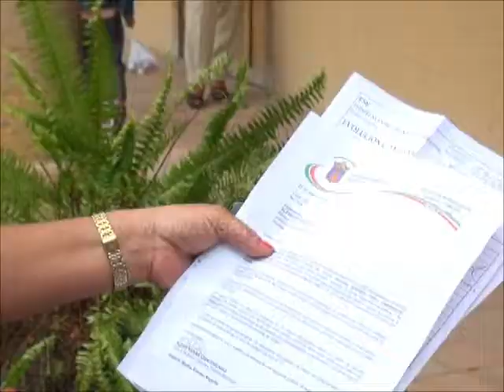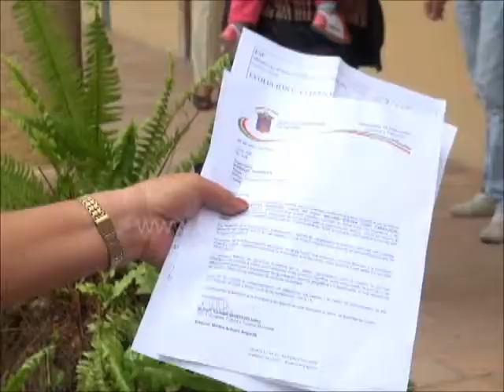Familia de un menor de edad dice que le fue negado el cupo en el Alfonso López